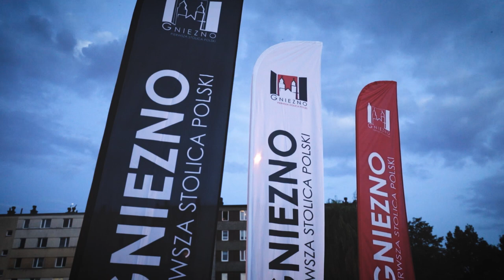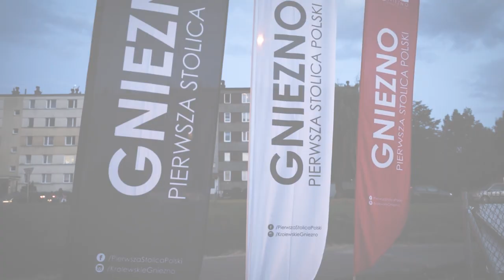Kino samochodowe po raz pierwszy w Gnieźnie (18.07.2020)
Mimo odwołanych imprez kulturalnych Królewskiego Festiwalu Artystycznego, Gniezno powraca do organizowania wydarzeń dostosowanych do tegorocznej rzeczywistości.

Jednym z nich był pierwszy w Gnieźnie pokaz kina samochodowego. Na parkingu przy hali im. Mieczysława Łopatki właściciele ok. 70 aut obejrzeli oskarową produkcję z 2018 r., „Green Book”.

Kolejne seanse, tym razem już dobrze znanego kina plenerowego, planowane są na koniec sierpnia.

Realizacja: Urząd Miejski w Gnieźnie
Wykorzystano fragmenty trailera filmu „Green Book” (dystrybutor: M2 Films).